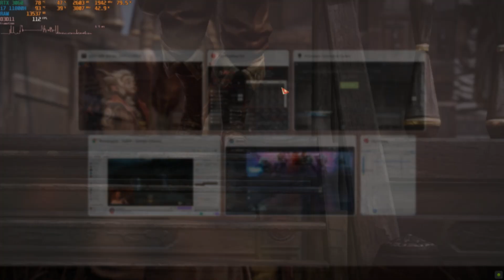DELL G15 Laptop | Lost Ark | RTX 3060 6GB + i7 11800H | Very High | 1080p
Lost Ark - Steam
In this gameplay Optimus is disabled and G mode (high performance) is active.

My Laptop Specs:

* 15,6" 1920x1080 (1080p) display - WVA - 165Hz - 300 nits - 3ms
* INTEL® Core™ i7-11800H (8 Cores/ 16 Threads) 24MB Cache - 2.30 GHz up to 4.60 GHz
* NVIDIA® GeForce® RTX™ 3060 6GB GDDR6
* 16GB RAM (2x8GB Dual Channel) - DDR4 - 3200 Mhz
* 512GB SSD PCIe NVMe M.2
* Windows 11 Home edition x64

* MSI Afterburner to monitor the hardware.
* NVIDIA® Shadowplay™ to record the gameplay (5-10 fps loss)

0:00 Introduction
0:11 Settings
0:41 Gameplay
17:59 Thanks for watching!!  :D